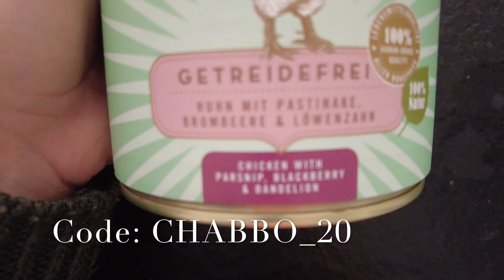BEHANDLUNGSALLTAG mit krankem Hund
Nach vielen Tierarztbesuchen haben wir endlich eine Diagnose.
Auch wenn es keine so schöne ist, können wir jetzt wenigstens die Behandlung angehen.

Terra Canis:
Der Code CHABBO_20 ist unbegrenzt gültig mit folgenden Bedingungen:
• 1x pro Kunde nutzbar
• Nicht kombinierbar mit Abo, Aktionen, Save the planet und Alivet Produkten
• Gültig bei Terra Canis & Terra Felis (Katze) & in der ganzen EU

Der Code CHABBO_10 ist unbegrenzt gültig mit folgenden Bedingungen:
•  beliebig pro Kunde nutzbar
(Werbung)

Impressum:
Diana Oldenburg
Calle Punta Balena 18, 12a
07181 Torrenova
Les Baleares